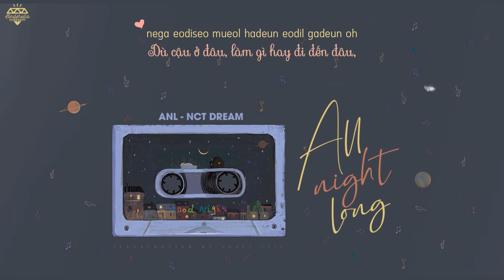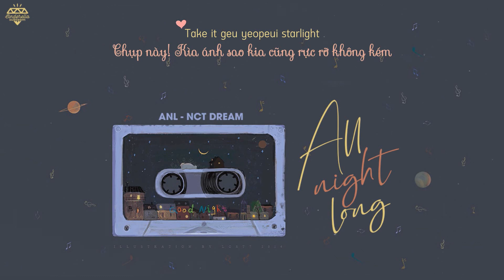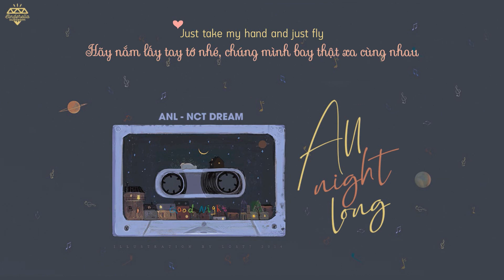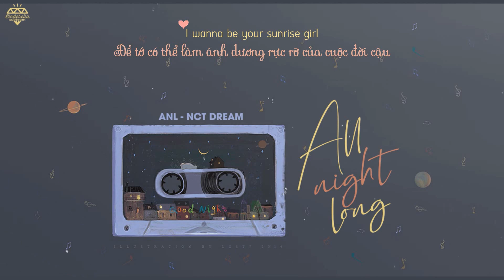[Vietsub] NCT DREAM (엔시티 드림) - ANL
• Vietsub bởi Cinderella Subteam
• Eff: Bạc Hà 97